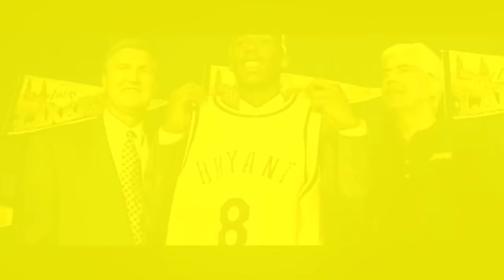⚡Flash Knockdown💨 presents! Mark Ewen (MMA Show) 017 (Part 1)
⚡Flash Knockdown💨 is delighted to give you the moment you’ve all been waiting for 🤵🎙️
Live! on Episode 1️⃣7️⃣!⁣
Introducing the next guest 👉🏼
🥋A Mixed Martial Artist
🗂️With 1️⃣5️⃣ fights on his record
📏He stands 6️⃣’1️⃣’’ tall
⚖️Weighing in at a Championship weight of 1️⃣5️⃣5️⃣lb
🥊Fighting out of Higher Level MMA, West Lothian 🏴󠁧󠁢󠁳󠁣󠁴󠁿
⚡Flash Knockdown💨 presents! The #️⃣1️⃣ 🇬🇧 & 🇮🇪 amateur lightweight! Mark Ewen 👊🏼.

Mark is an undefeated Muay Thai combatant whose head was eventually turned by MMA & quickly set his sights on hunting 🏹 down that #️⃣1️⃣ spot & moving to a higher-level 📈 where he became the hunted 🎯.
With nothing more to prove at the amateurs, finishing this chapter of his exciting career on 🔝, the best don't rest with Mark already preparing for new challenges & opportunities that lay in wait 🤼‍♂.

Unbeaten in 10 fights since 2017, Mark is a bad match-up for anyone, striking with badr intentions, leaving his opponents badly wanting out 🙅.
Decisive in action, with all his wins coming inside the distance & a record that speaks to Mark’s well-rounded arsenal ⚒️. Armoury that will continue to evolve with Martial Arts devotee & head coach, James Doolan in his corner. James is a 1st-degree black belt in BJJ, 4th-degree in Kickboxing & has black belts in Taekwondo & Karate. No bad 😄.

Mark is no stranger to accolades himself, earning the #️⃣1️⃣ Cage Warriors Academy title challenger, with an impressive & poised display on a big stage. Mark ended 2018 as Scottish Amateur Fighter of the Year 👏🏼; if they weren't before, people were starting to take notice 👀.
2019 saw gold wrapped around Mark’s waist when he captured the Made 4 The Cage title 🏆, wrapping his arms around the neck of his opponent & forcing the tap in 27 seconds ⏱️!
Despite the challenges of 2020, like a true champion, Mark found a way & in doing so officially cemented his legitimacy as the undisputed #️⃣1️⃣ amateur lightweight. mic-drop! say nuthin!

🎵 Because I'm Bad, I'm Bad- Come On
You Know I'm Bad, I'm Bad- You Know It
And The Whole World Has To Answer Right Now
Just To Tell You Once Again,
Ewe's Bad 🎵
Here is what we discuss during this 1st part of the Show:

⚡ As is now tradition, we start the Show by suggesting a fighting nickname for Mark ⚠️ Does it get a 👍🏼 or 👎🏼? Find out his thoughts!
⚡ Mark’s ⚡Flash Choices🤔 Who did Mark choose between fellow countrymen 🇳🇬 Kamaru Usman & Israel Adesanya & namesakes Ewen Bremner & Jade Ewen? 🤦
⚡ With a successful & unbeaten background in Muay Thai, training in 🇹🇭 with some of the best the country has to offer, including Jompop Kiatphontip, why Mark eventually settled on MMA! 🤼‍♂️
⚡ Mark’s ⚡Flash Lights🔦, starting with his impressive debut performance, earning the KO victory in a little over 2 minutes 👌🏼 & feeling inspired at the time by the Notorious one! Conor McGregor!
⚡ How Mark felt about earning a title shot 🏅only 3 fights into his MMA career & being caught off-guard by his opponents gameplan 🤬, bearing in mind he was known for his striking prowess.
⚡ Slipping to a 3-fight losing skid & knowing at that point significant changes had to be made to ensure he realised his full potential. A real cross-road 🛣️ moment in Mark’s career! Almost 4 years & 10 fights later, Mark remains unbeaten, with 9 victories coming inside the distance 📈 👏🏼.
⚡ We begin Part 2️⃣ in 2018, a year the MMA scene sat up & took notice of this special talent, destined for the very pinnacle of the sport 🔥 Stay tuned for that! 💥

We truly hope you find this content valuable and enjoy it as much as we did putting it together!

⚡ Mark Fight Pictures - Property of Headhunters FC©
⚡ Mark vs Ross Mason - Property of Evolution Of Combat MMA©
⚡ Mark Hunt - Property of Bradley Kanaris©
⚡Mark Coleman - @MMAHistoryToday©
⚡ UFC Fight Clips - Property of the UFC & BT Sport©
⚡ UFC 196 poster - WHOATV